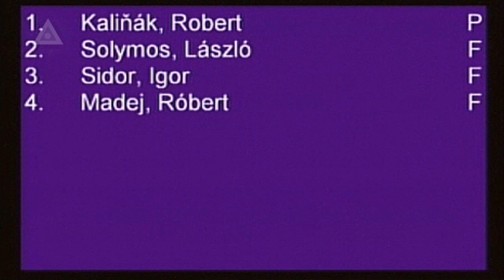Hlasovanie o procedurálnom návrhu poslanca Kaliňáka - 21.10.2010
Hlasovanie číslo 139 o procedurálnom návrhu poslanca Kaliňáka dňa 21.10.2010 o 11:46, ktorý podporili: SaS - Droba Juraj, Jurčík Ľudovít, Jurinová Erika, Kalist Peter, Krnáč Kamil, Majer Ľuboš, Matovič Igor, Tomčo Štefan, SMER-SD - všetci prítomní, SNS - Pučík Rudolf